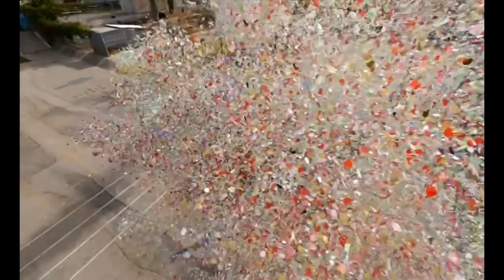Manolo's Mixtape, 20 Years of Chocolate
The magnificent Manolo with another mixtape masterpiece spanning the first 20 years of Chocolate Skateboards. Featuring the entire Chocolate team and pulling from Goldfish, Paco, Mouse, The Chocolate Tour, Hot Chocolate, Fully Flared, Pretty Sweet as well as other rare and unseen footage.